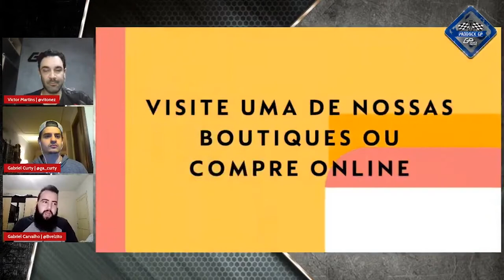HÁ CHANCE DE DOMÍNIO DA MERCEDES EM SILVERSTONE? JORNALISTAS DEBATEM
Com bom histórico em Silverstone, há chances da Mercedes vencer de forma dominante o GP da Inglaterra? Gabriel Curty, Gabriel Carvalho e Victor Martins fizeram a análise no Paddock GP #247.

¿GRANDE PRÊMIO en español? ¡Sí!